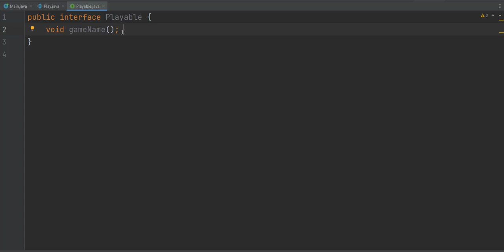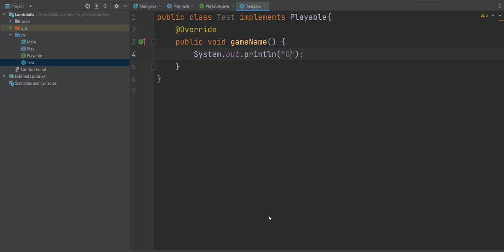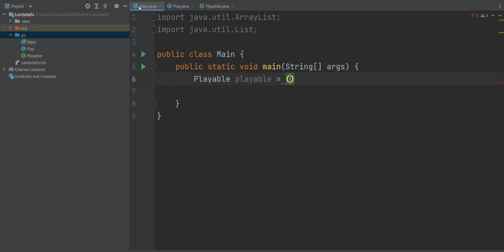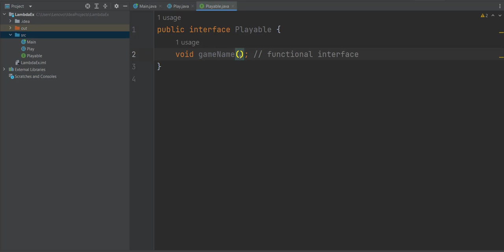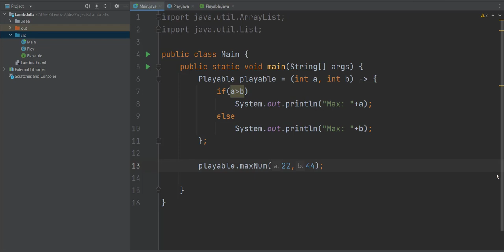Lambda Expression in Java | Java Programming in Bangla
Java in Bangla.